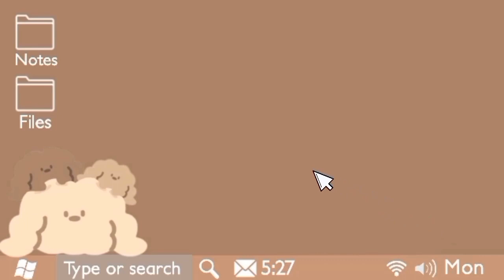сбор прокладок/ в гости/к бабушке💗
Всем привет 👋
Сегодня я выложила для вас видео сбор прокладок в гости к бабушке
А ещё я хочу вас всех поздравить с днём менструации🩸
Надеюсь вам понравилось новое видео, если да то не пожалейте лайка 💗
Артикул на косметичку 90706195
ОБЯЗАТЕЛЬНО ПОСМОТРИТЕ МОИ ПРЕДЫДУЩИЕ ВИДЕО: